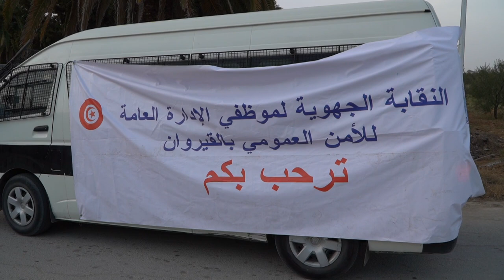تطبيق الحجر الصحي ومنع الجولان في القيروان: نقابة قوات الأمن الداخلي توضح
نقابة قوات الامن الداخلي تطالب بتوفير التلاقيح للاعوان بكافة الاسلاك